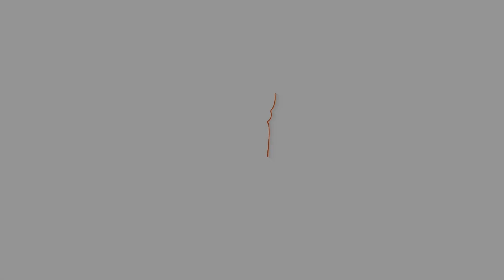Furry Angels Among Us: The Life-Changing Benefits of Service Dogs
Discover the life-changing impact that service dogs can have on individuals with disabilities. From increased independence to emotional support, service dogs are much more than just furry companions. In this video, we'll explore the many benefits of service dogs and how they can change lives for the better. Learn about the tasks they are trained to perform, the positive impact they have on society, and the emotional bond that can develop between a service dog and their handler. If you or someone you know has a disability, a service dog may be an excellent option to explore.